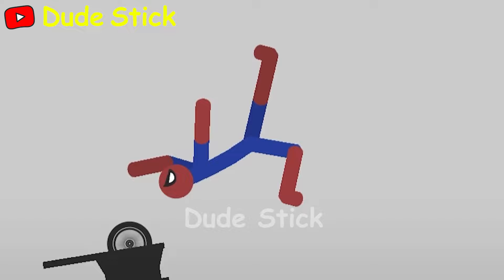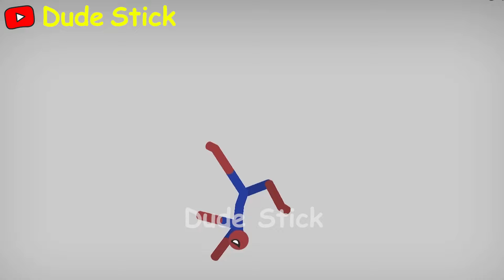Best Falls | Stickman Dismounting compilation of funny moments #700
👋 Hello everyone! Welcome to Dude Stick Channel. On my channel, you will find the best funny, highlights video of Stickman Dismounting Game.